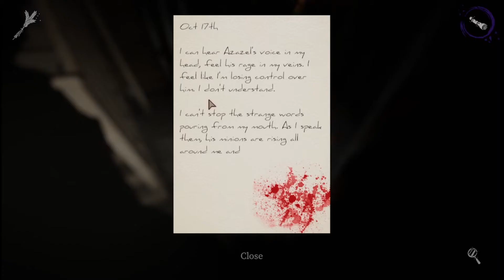This Game Is Scary? | DEVOUR FUNNY MOMENTS W/ JAY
It seems like this game is more than scary but actually terrifying.